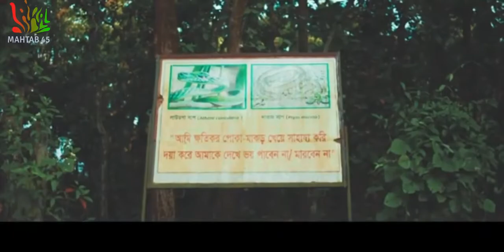ভাউয়াল জাতীয় উদ্যান l Bhawal National Park